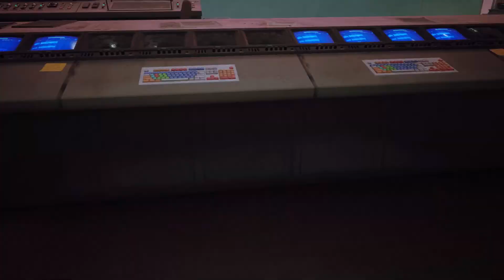Stray | Gameplay part 2 | Tamil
Stray is a 2022 adventure game developed by BlueTwelve Studio and published by Annapurna Interactive. Formerly known as HK_Project, the game was released in July 2022 for PlayStation 4, PlayStation 5, and Windows. It follows the story of a stray cat who falls into a world populated by robots, machines and viruses and sets out to return to its family. The game received generally positive reviews from critics.

✅Riot ID : HaythamHuntsman # bonk
✅Origin ID : HaythamHuntsman
✅Steam ID : Haytham_Huntsman [Friend ID: 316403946]

▶️PC Specs:
🎮Processor: Intel i7 9700K 3.60GHz
🎮Graphics Card:MSI GeForce RTX 2060 Ventus XS OC (6GB)
🎮RAM: Thermaltake ToughRAM 16GB(8GBx2)  DDR4 3200 MHz
🎮Monitor: BENQ Monitor 24-Inch XL2411P Full HD
Commands
!showredeem - shows list of items available to redeem.
!redeem (item) - redeems the item (plays a short video on stream with sound)
eg:   !redeem noob

Feedback is appreciated via comments.